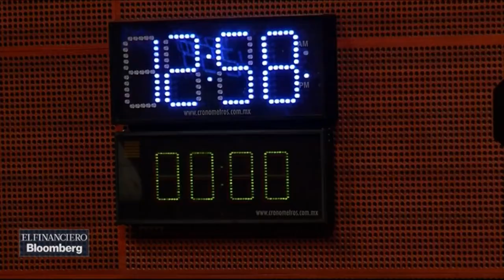Decisión sobre el caso Santiago Nieto fue pospuesta en el Senado